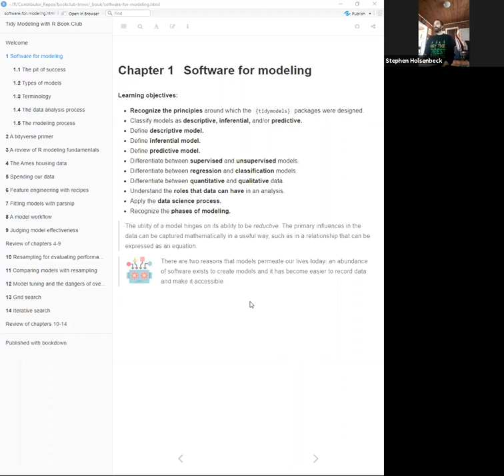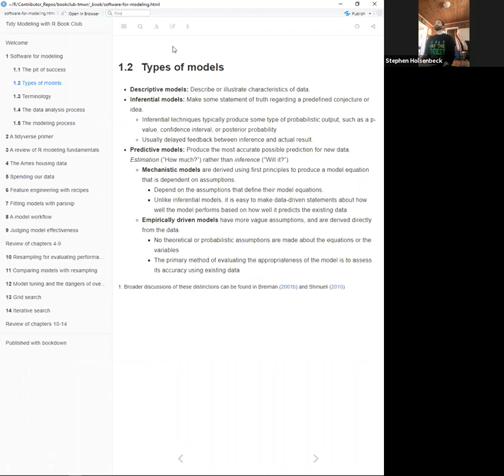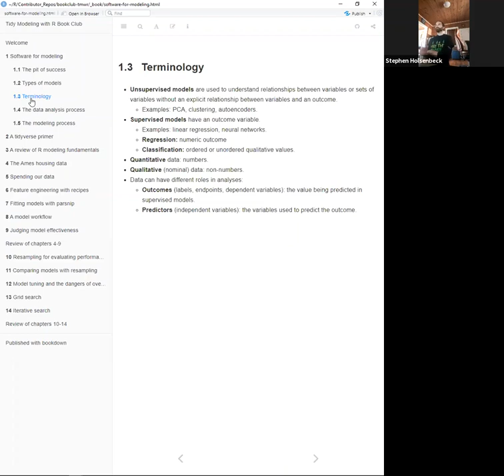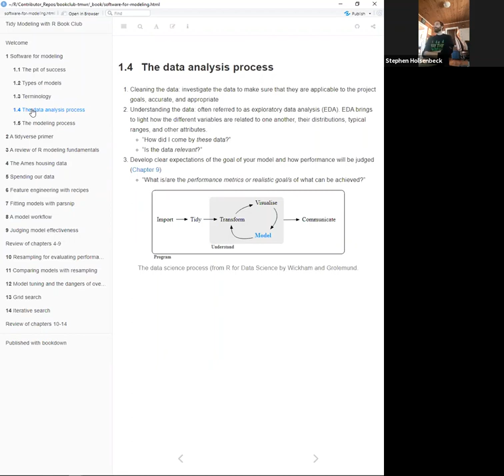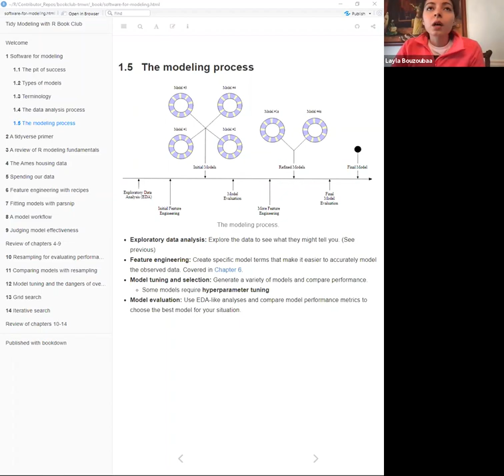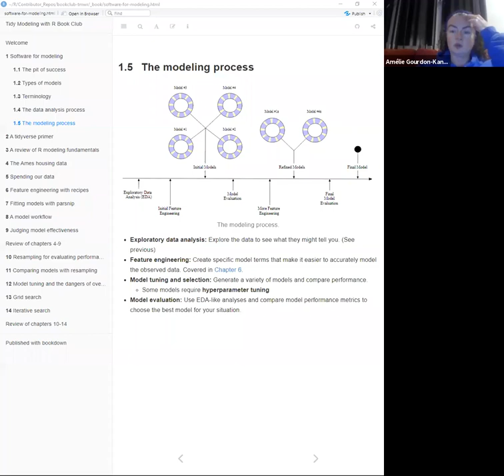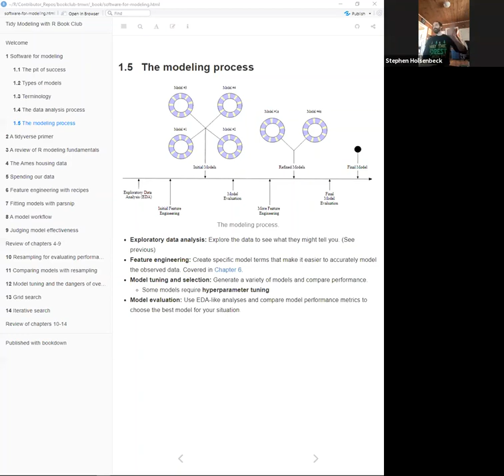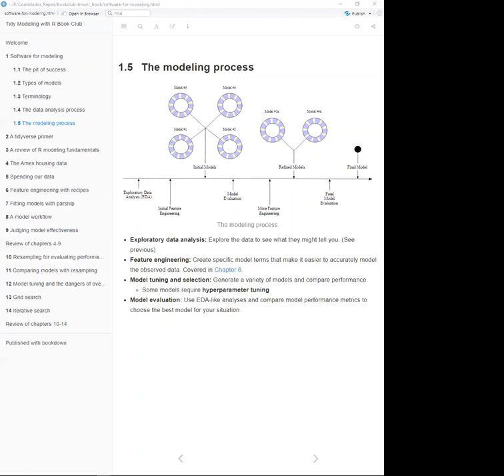Tidy Modeling with R Book Club: Chapter 1 (Software for modeling) (2021-02-07) (tmwr02)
Stephen Holsenbeck kicks off a new cohort and presents Chapter 1 ("Software for modeling") from Tidy Modeling with R by Max Kuhn & Julia Silge on 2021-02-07, to the R4DS TMWR Book Club (cohort 2).